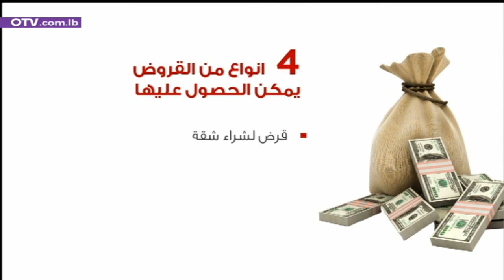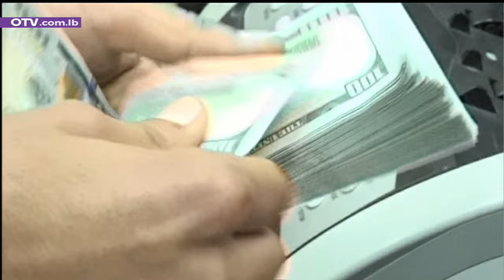كلام رئاسي للراعي وعودة - نشرة الظهيرة ليوم الاحد 2 حزيران 2024